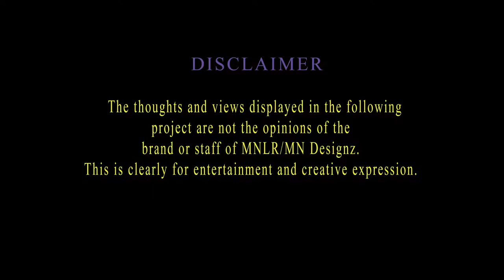MN Live Radio The Vault: Ep 10. | M2B & L Dot G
In this chapter, we will take a peek of what Duval Dj Bravo does at his events with a guest appearance from some random artist that we have working with along the way.

Recording process with a few of the rare artists that you may or may not have seen or even heard of.